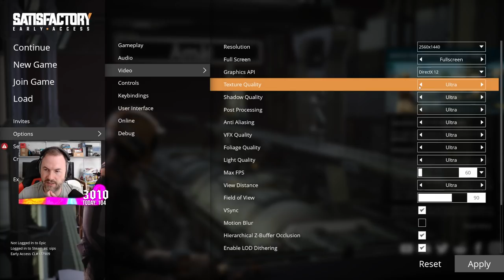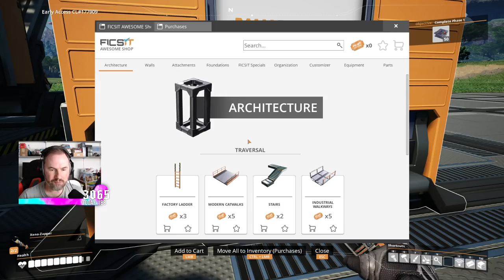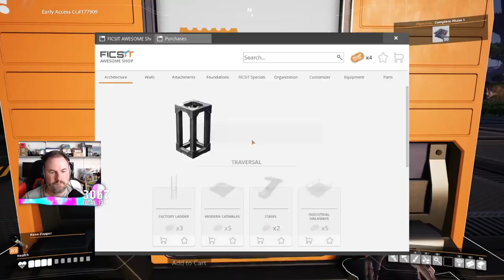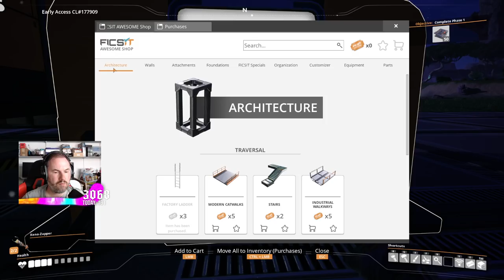Sips Plays Satisfactory! - (27/4/22)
Welcome to Satisfactory! Here it is in its entire, (mostly) uncut format in case you want to see it all happen from start to finish. I stream most weekdays (GMT timezone).